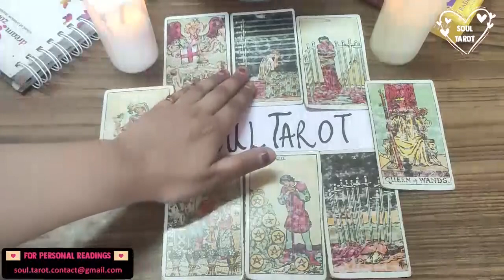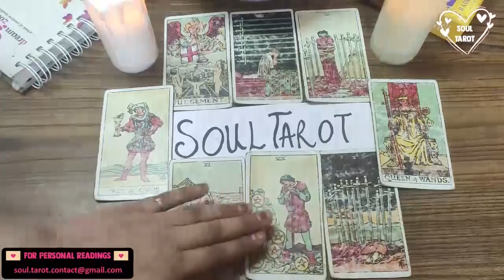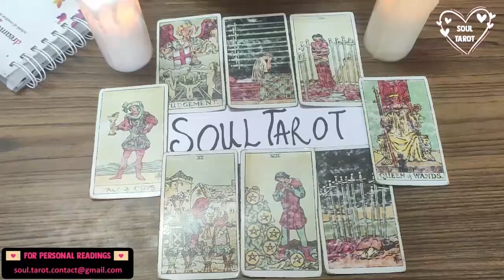CANCER ❤️EXPECT TEXTING💬YOU CANCER😉 THIS PERSON IS FEELING SO LONELY IN THEIR LIFE JULY